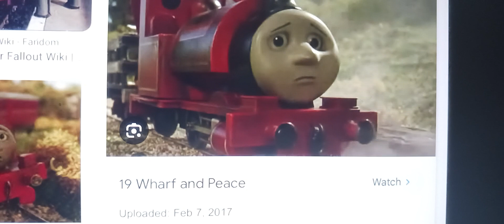eloise and the magic railroad part 7 ( thomas and the magic railroad)